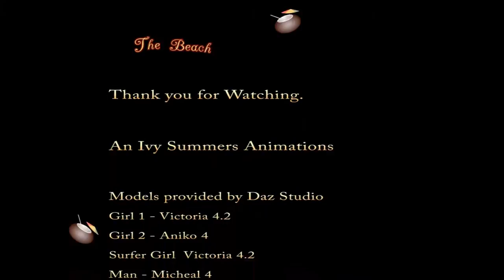The Beach HD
A few beach scene of animation demo done using Daz Studio